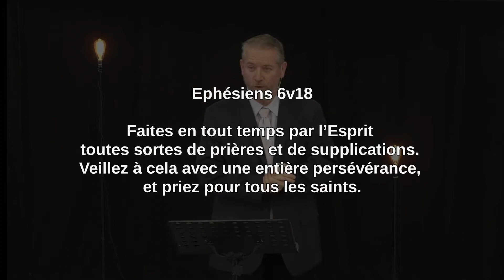La prière selon l'Esprit (3) : Le but de la prière - Jérôme Cavaillé [Culte 23/01/2022]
Culte du 23 Janvier 2022